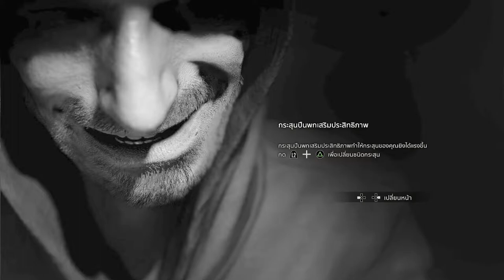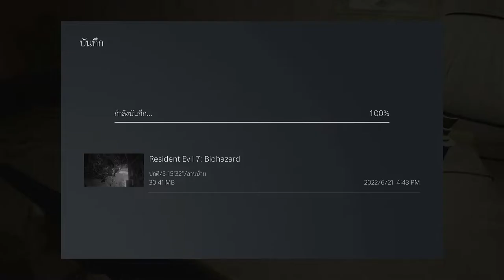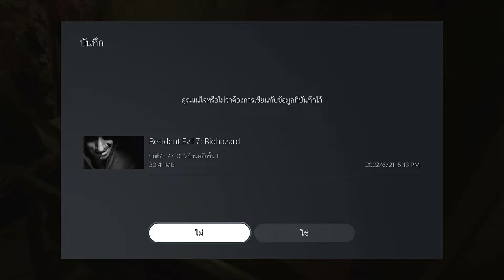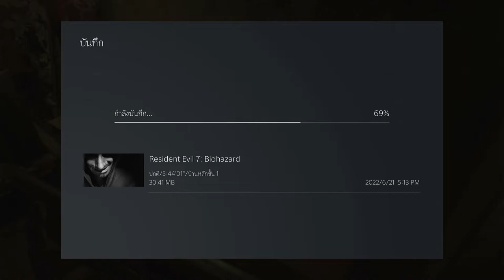(ภาษาไทย) Resident Evil 7 PS5 Gameplay Story Mode - ตอนที่ 6 ค้นหาคีย์การ์ด 2 อัน (Find Key Cards)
Resident Evil 7: Biohazard[a] is a 2017 survival horror game developed and published by Capcom. The player controls Ethan Winters as he searches for his long-missing wife in a derelict plantation occupied by an infected family, solving puzzles and fighting enemies. Resident Evil 7 diverges from the more action-oriented Resident Evil 5 and Resident Evil 6, returning to the franchise's survival horror roots, emphasizing exploration. It is the first main Resident Evil game to use a first-person view.